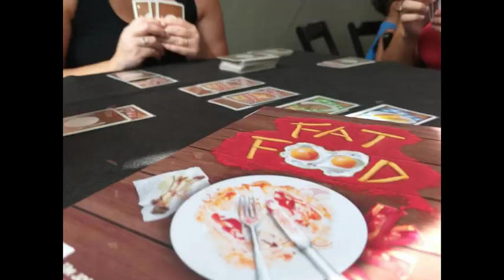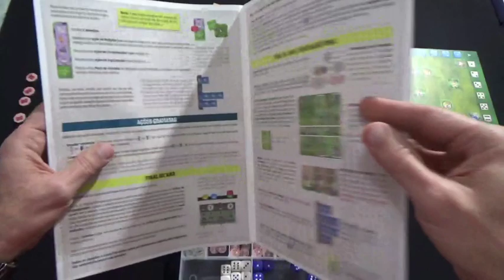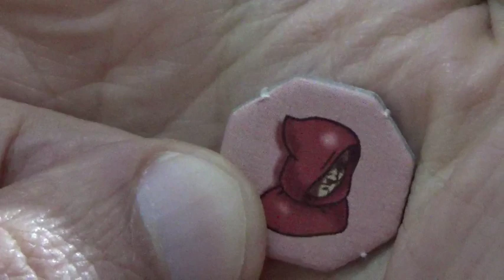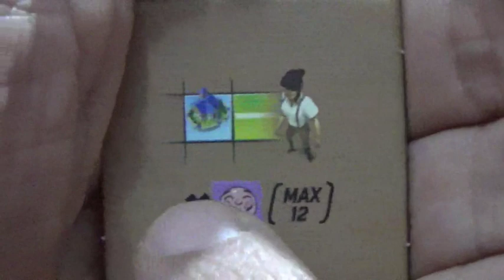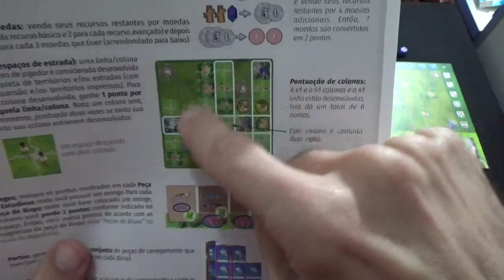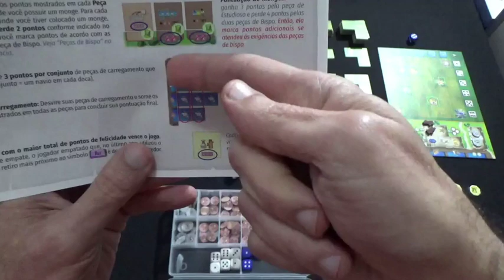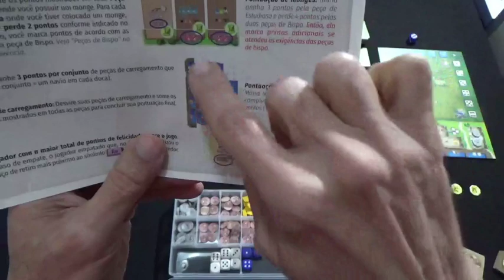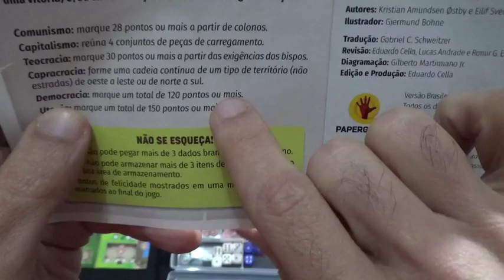Santa Maria - Regras | O Jogador Amador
Vídeo de apresentação do jogo Santa Maria e seus componentes, regras, variantes e considerações gerais.

Regras - 4:04
Variantes - 43:43
Comentários - 53:41